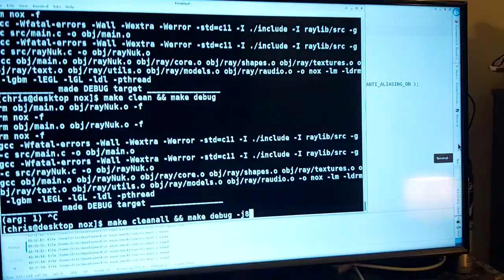GLES without X11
Sorry for the shaky camera work!

I've only access to Nvida and 5th/10th gen Intel GPUs to test on, does NOT work with Nvidia's driver but then I'm done with proprietary blobs me thinks...

Shaders seem to require version 100, but its reporting its opening GLES 3v3 so got to figure out that one!

Ideally I'd like a GL 3v3 context, but Raylib's various ifdef's are getting in the way.